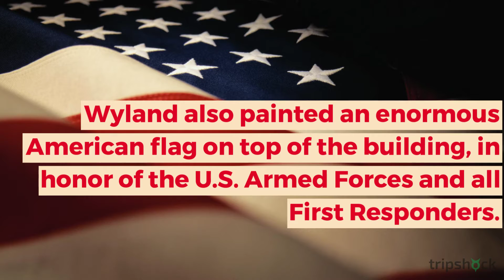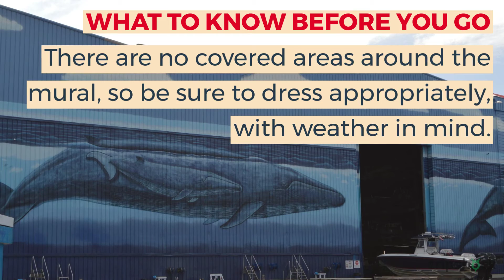Wyland Wall Visitors Guide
The Wyland Wall is a massive mural in Destin, FL, that leaves viewers in awe of its size and beauty. For more information about the top Destin things to see and do,

Robert Wyland is known far and wide for painting magnificent marine life murals across the globe, in order to raise awareness about the importance of environmental conservation. Legendary Marine in Destin, Florida, is home to Wyland Wall #88, as well as the World’s Largest U.S. Flag, which is dedicated to military members and first responders.